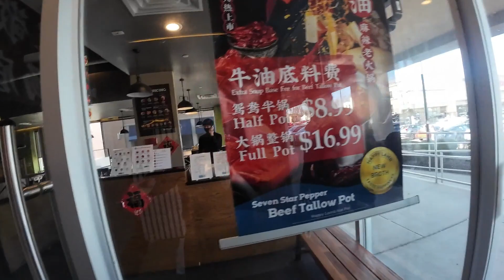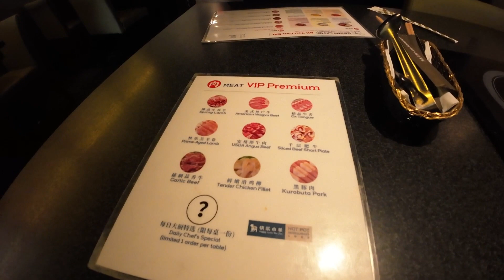[Gillian Vlog] 減肥封關之作 的快樂小羊小火鍋 樸實無華的純吃播 Happy Lamb Hot Pot, Edison NJ